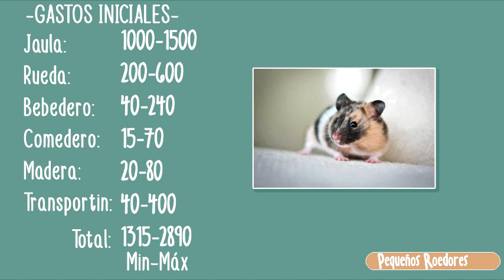Cuanto CUESTA TENER un HAMSTER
Cuanto dinero cuesta tener un hamster como mascota en casa, cuanto dinero se necesita para mantener un hamster al mes o semana, en este vídeo explico cuanto dinero se gasta sí quieres adoptar a un hamster como mascota.